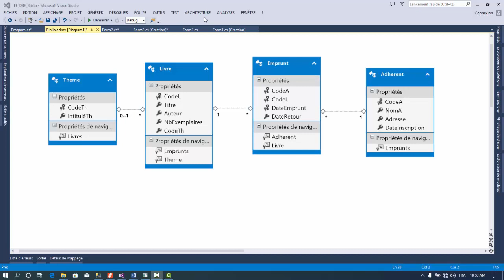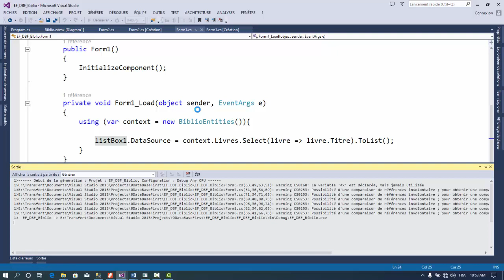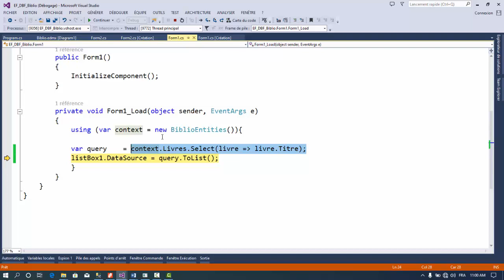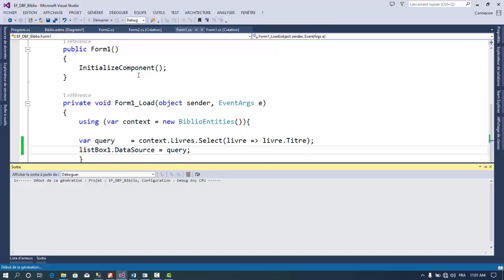Gestion Biblio Entity FrameWork 004